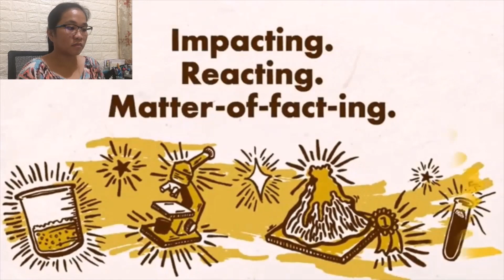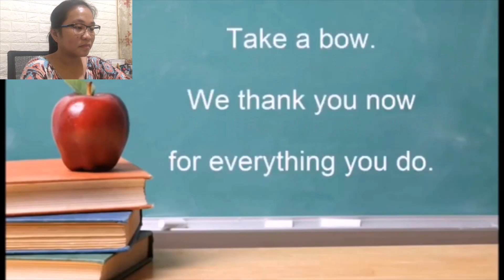XXXI Years of Existence | Part 1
Thanks to all Kabebe Family for giving their time and efforts to make my XXXI years of Existence abundant of love and very special day ...

Thanks to Joe Random Vlogs Channel now is Megatrends TV for the compilations of birthday greetings...